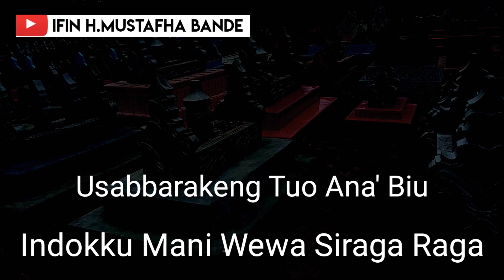Ambo, Cipt: Ifin H.Mustafha Bande ( karaoke )